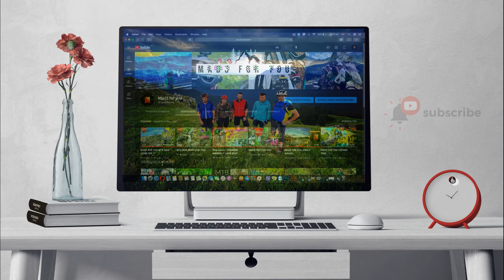🚳MAD3 FOR YOU MTB🚳DUB 🔥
Do you want to enjoy the natural beauty of Bosnia and Herzegovina? You are at the right destination.
One-day adventure route DUB Vlasic will leave you breathless.
It is a route approximately 40 km long Mehurići-Gluha Bukovica-Ljuta greda-Dub-Mehurici
For all those with an adventurous spirit, who love nature, good mid/hard mtb riding, it's really the right choice.

Zelite li uzivati u prirodnim ljepotama Bosne i Hercegovine ? Na pravoj ste destinaci.
Jednodnevna avanturisticka ruta DUB Vlasic, ostavit ce Vas beza daha.
Radi se o ruti duzine cca 40 km Mehurići-Gluha Bukovica-Ljuta greda-Dub-Mehurici
Za sve one avanturistickog duha, koji vole prirodu, dobru mid/hard mtb voznju, zaista pravi odabir.

Lijep pozdrav